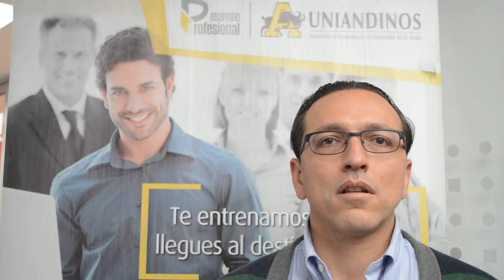Testimonio del Taller en Uniandinos: Demuestra lo que Vales en LinkedIn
Jorge Molano nos cuenta su opinión sobre lo aprendido en el taller "Demuestra lo que Vales en LinkedIn".

Conoce la opinión de Jorge, para que te conectes con lo que estamos haciendo, con el fin de educar a los profesionales en el arte de que aprendan a contar la gran historia de sus vidas.